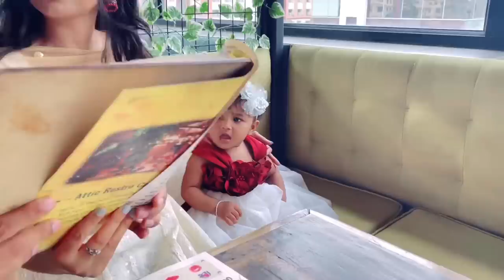Kumoliya Mon Behind the scenes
Watch the behind the scenes of the music video ‘kumoliya mon’

Rohit: @rohit_rk_g3
Samar: @samar_baruah